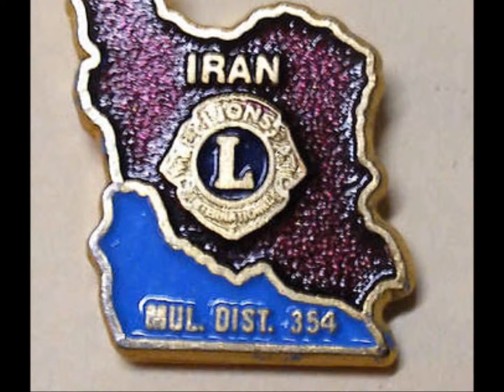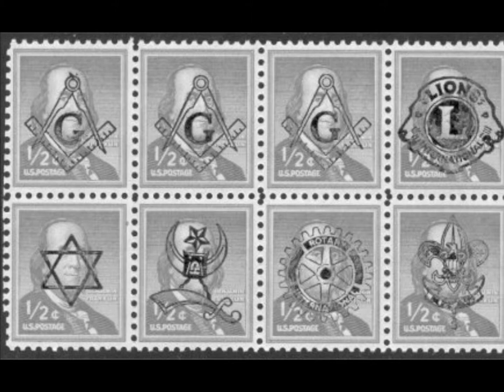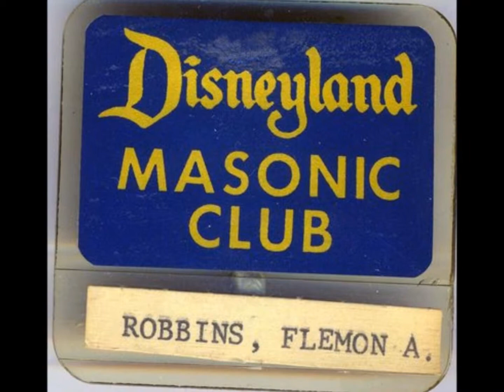Reborn - Don't belong (feat Atropine)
The first reefs of NWOGHM (New Wave Of Greek Heavy Metal) first time free for the public!
Don't belong ! Reborn evolution,injected with atropine for a full force strike against New world order!